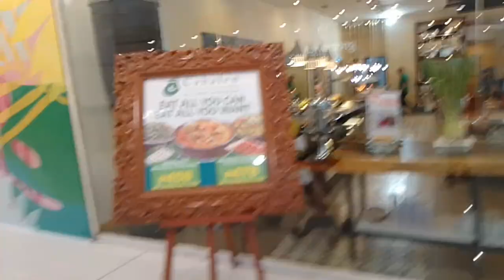PAGHAHANDA.SA.BINYAG NG ANAK KO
Ano Ang mga dapat gawin sa paghahanda ano Ang mga kailangan?